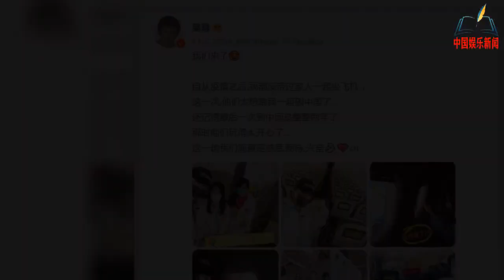吴尊带全家来中国生活，晒全家福温馨有爱，俩孩子表白中国直言想去迪士尼玩